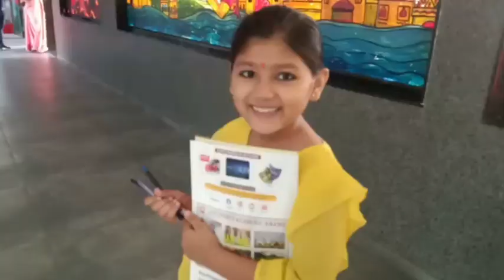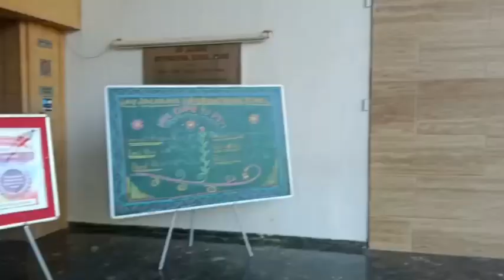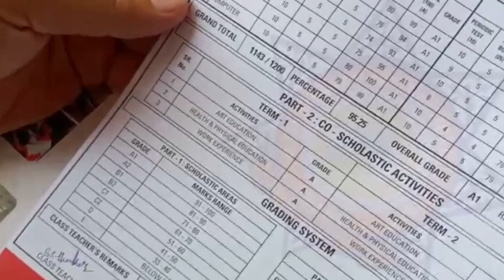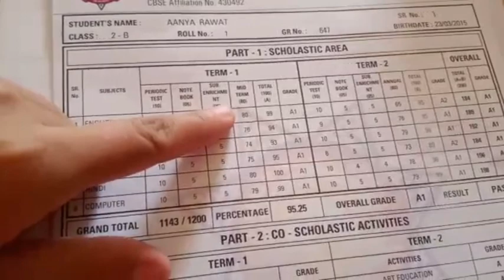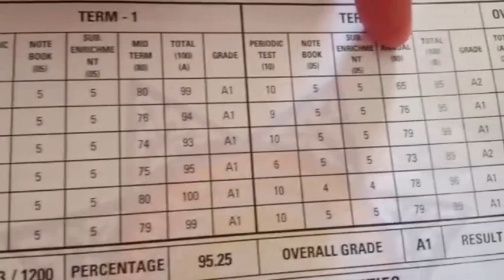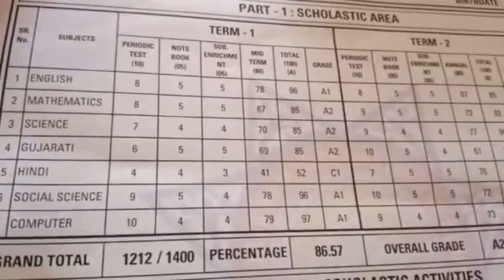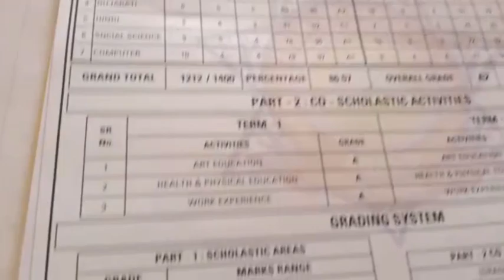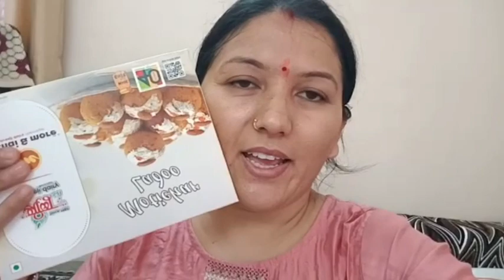Aarav Aanya ka result 🥰. Aarav ki tarif ki madam ne. Olympiad ka result bhejenge madam